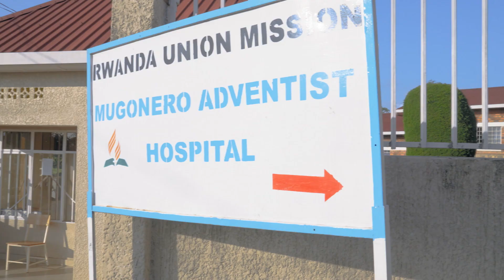2023.03.25 [SMV RO] - Un program popular